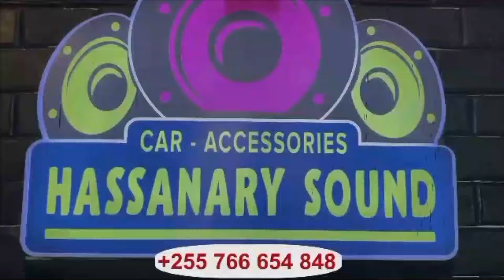VYUO VYAASWA KUZINGATIA MITAALA YA ELIMU KUZALISHA WAHITIMU WENYE UJUZI KUKABILIANA NA AJIRA..